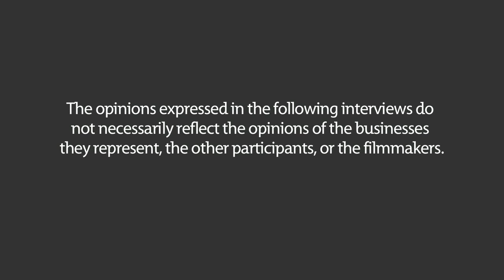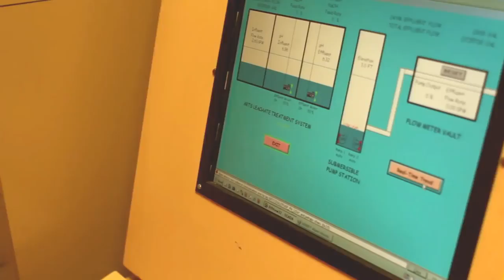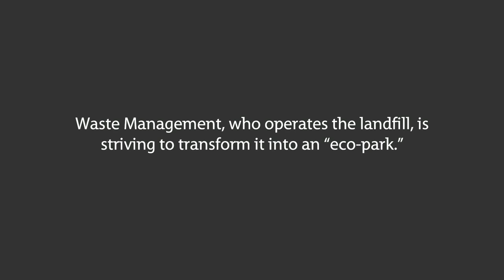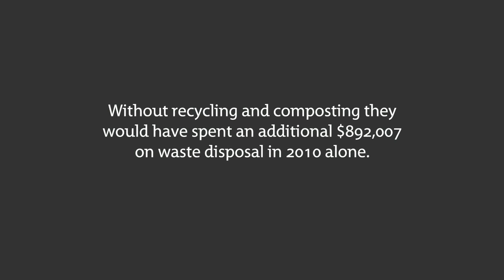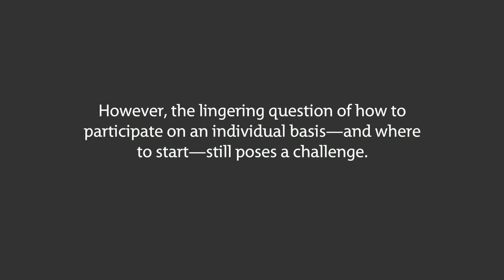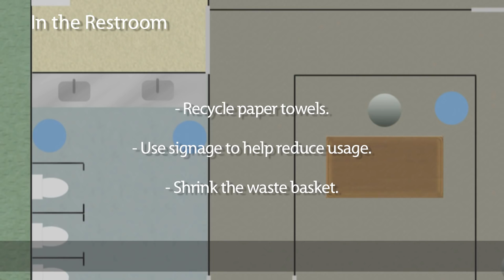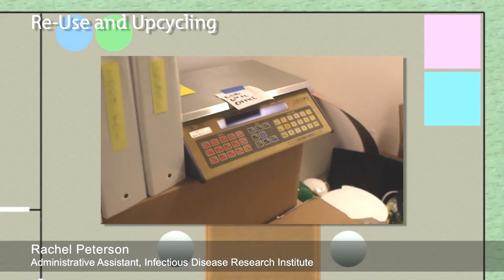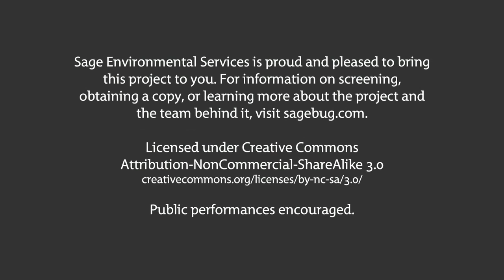Waste Diversion Recycling for Sustainable Development ★ Nature Documentary 2017